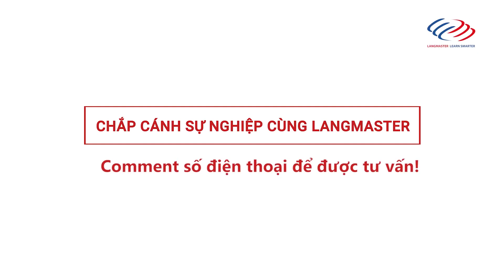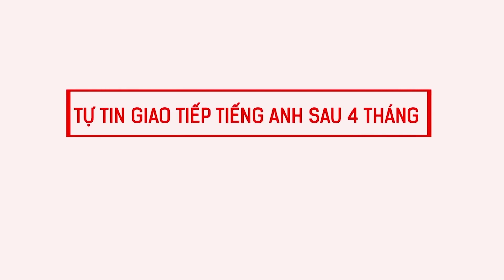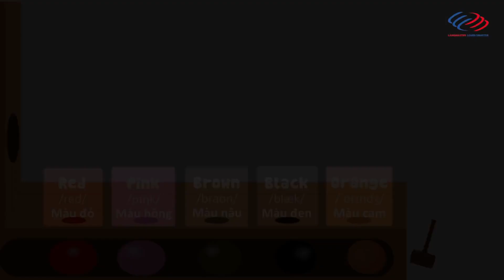Khóa học tiếng Anh giao tiếp - Học tiếng Anh qua phim hoạt hình vui nhộn có phụ đề song ngữ